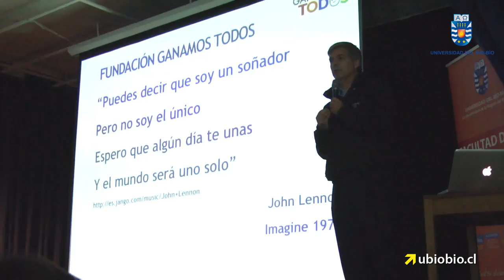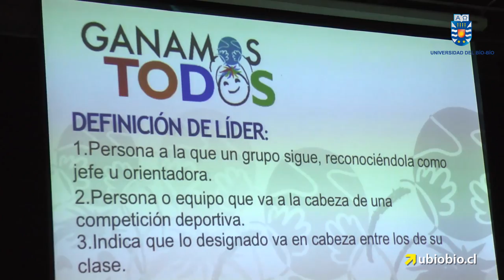Harold Mayne-Nicholls inauguró año académico de la Facultad de Ciencias Empresariales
Durante su exposición abordó temas valóricos necesarios para el desempeño laboral de los futuros profesionales.